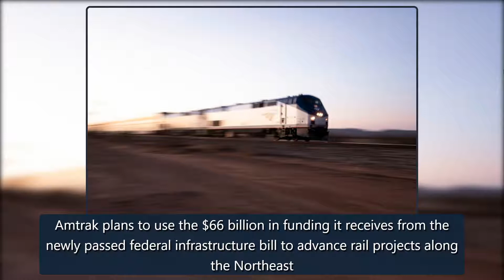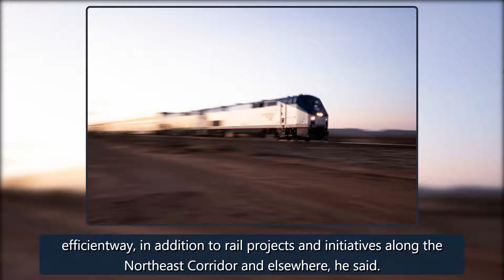Amtrak CEO outlines plans for spending $66 billion from infrastructure funding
Amtrak plans to use the $66 billion in funding it receives from the newly passed federal infrastructure bill to advance rail projects along the NortheastCorridorand possibly expand service to 160 communities across the country, the head of the passenger rail service said.The federal money would also help Amtrak tackle climate change.“We have a clear vision for how we want to grow our business and reach more of America,” Amtrak CEO Bill Flynn said in a statement to NBC News on Sunday.President B credit